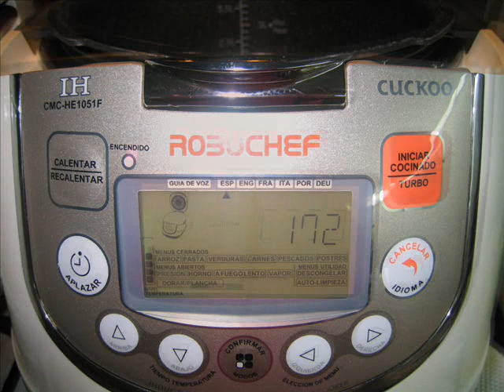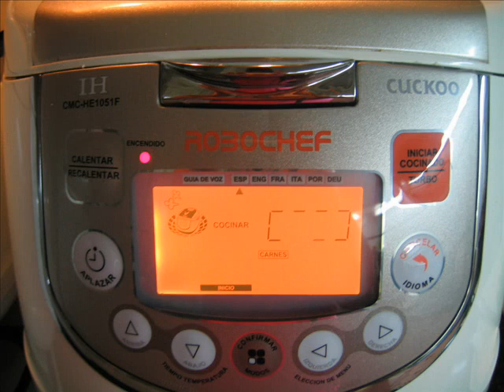Guisado de pollo